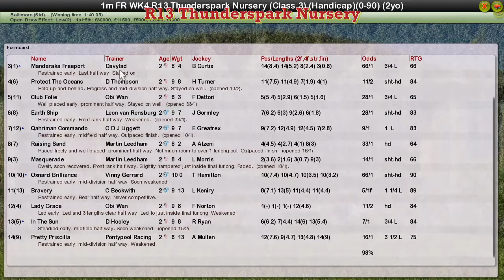FR WK4 R13 Thunderspark Nursery